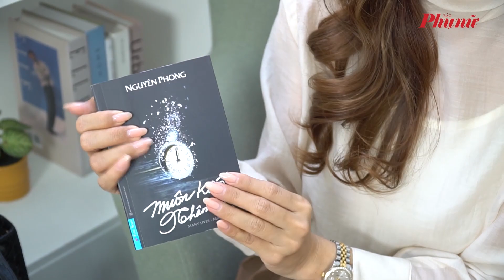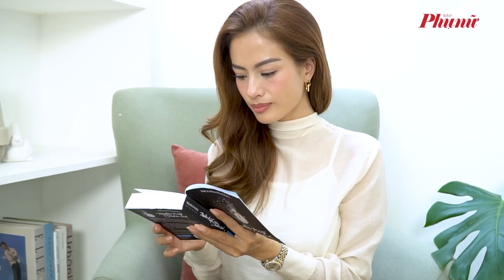Những vật dụng không thể thiếu của người mẫu Như Vân khi ra đường | Báo Phụ Nữ